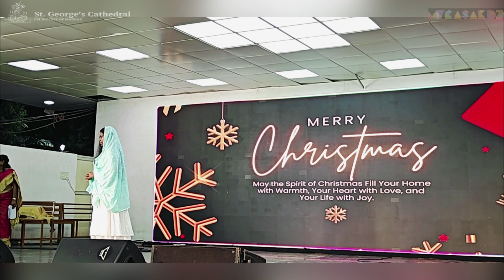Nativity Scene || Christmas || Christ is Born || Good News || King of Kings || Chennai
Nativity Scene

Sunday School Christmas Program at St. Georges's Cathedral, Chennai